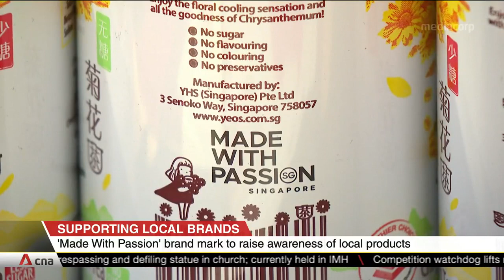'Made With Passion' brand mark to raise awareness of Singapore's local products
Products from almost 50 companies in Singapore will now bear a new "Made With Passion" brand mark to raise awareness of local products. Ms Lynette Pang from the Singapore Tourism Board and Ms Chew Lee Ching from the Association of Small & Medium Enterprises shared more about the marketing campaign and the benefits it will bring for the brands.